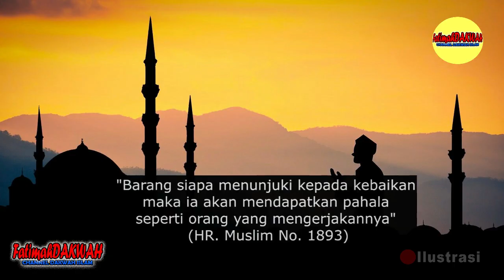SEBELUM MENYESAL..!!! ini Solusi Masalah Hutang dan Jalan Keluarnya | Ust Khalid Basalamah